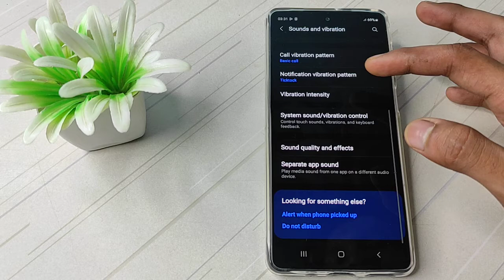how to off dial pad vibration in samsung m53